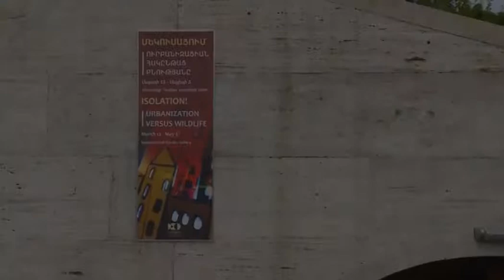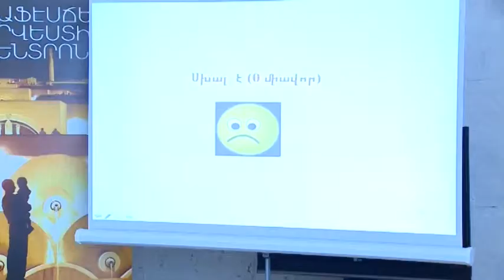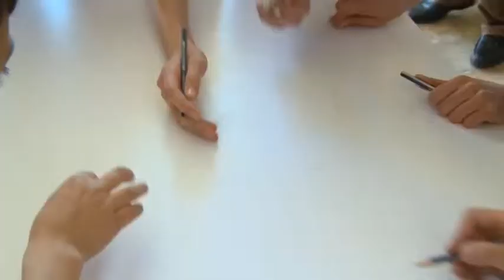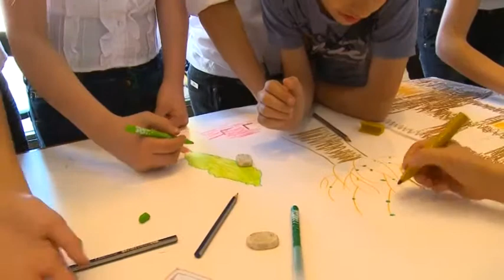"City Wildlife" Educational Program at the Cafesjian Center for the Arts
Event: City Wild Life educational program
Date: May 2, 2013
Venue: Cafesjian Center for the Arts; Sasuntsi Davit Garden Gallery, Creative Hall
Attendance: 15 pupils

Pupils of the Tolstoi School of Yerevan participated at "City Wildlife" educational program based on "ISOLATION! Urbanization versus Wildlife" exhibition on May 2, 2013.
The schoolchildren were introduced to the ISOLATION! Urbanization versus Wildlife exhibition at Sasuntsi Davit Garden Gallery and guided to the Creative Hall for the second part of the program.
At the Creative Hall a member of the Foundation for the Preservation of Wildlife and Cultural Assets presented to the pupils a lecture on birds and particularly crows, which are much spread in Armenia.
At the end of the program, children created their own united painting on the theme.
The program was greatly enjoyed and lots of positive feedback was received on behalf of the school teacher.